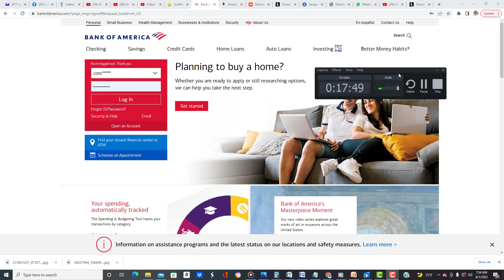Tande koze, eske jodia se fèt jezi vre ?